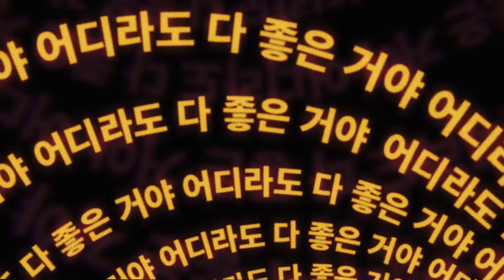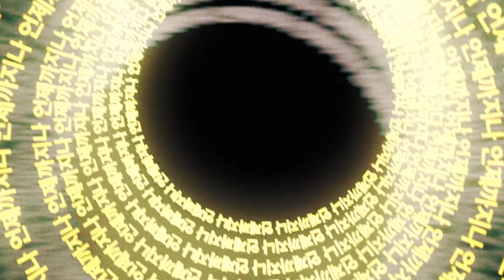[MV] eAeon(이이언) _ Evermore(언제까지나 우린)